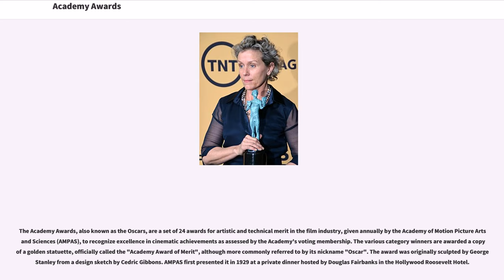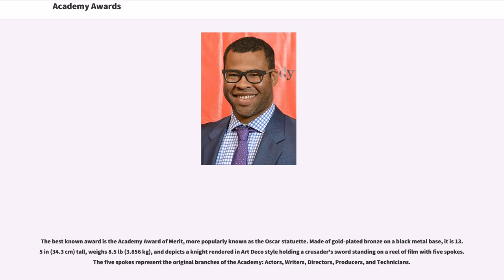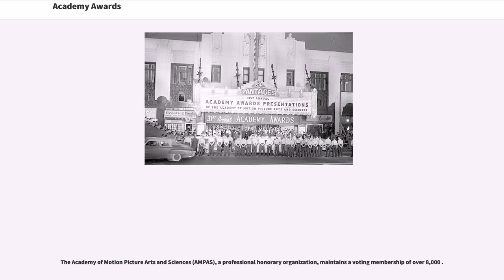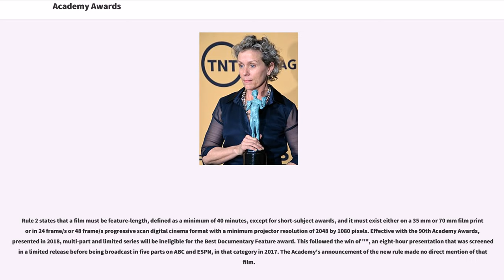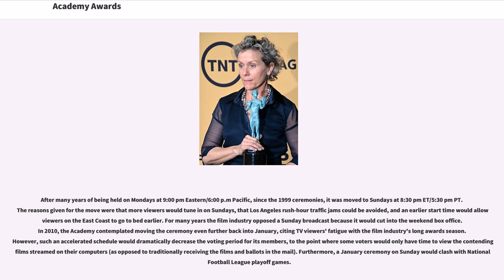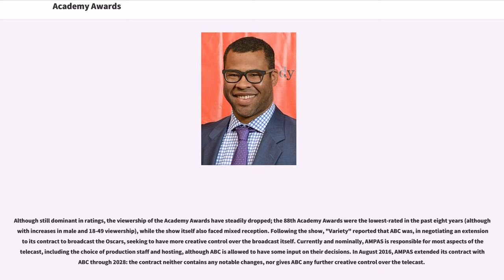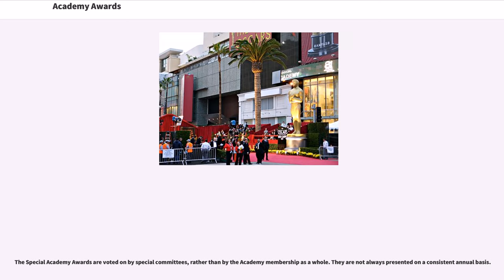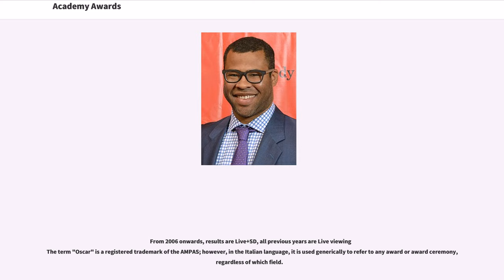Academy Awards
The Academy Awards, also known as the Oscars, are a set of 24 awards for artistic and technical merit in the film industry, given annually by the Academy of Motion Picture Arts and Sciences (AMPAS), to recognize excellence in cinematic achievements as assessed by the Academy's voting membership. The various category winners are awarded a copy of a golden statuette, officially called the "Academy Award of Merit", although more commonly referred to by its nickname "Oscar". The award was originally sculpted by George Stanley from a design sketch by Cedric Gibbons. AMPAS first presented it in 1929 at a private dinner hosted by Douglas Fairbanks in the Hollywood Roosevelt Hotel.

The Academy Awards ceremony was first broadcast on radio in 1930 and televised for the first time in 1953. It is the oldest worldwide entertainment awards ceremony and is now seen live in more than 200 countries, including being streamed live online. Its equivalents – the Emmy Awards for television, the Tony Awards for theater, and the Grammy Awards for music – are modeled after the Academy Awards.

The 90th Academy Awards ceremony, honoring the best films of 2017, was held on 4 March 2018, at the Dolby Theatre, in Los Angeles, California. The ceremony was hosted by Jimmy Kimmel and was broadcast on ABC. A total of 3,072 Oscars have been awarded from the inception of the award through the 90th.

The first Academy Awards presentation was held on 16 May 1929, at a private dinner function at the Hollywood Roosevelt Hotel with an audience of about 270 people. The post-awards party was held at the Mayfair Hotel. The cost of guest tickets for that night's ceremony was $5 ($ in dollars). Fifteen statuettes were awarded, honoring artists, directors and other participants in the film-making industry of the time, for their works during the 1927–28 period. The ceremony ran for 15 minutes.

Winners were announced to media three months earlier. That was changed for the second ceremony in 1930. Since then, for the rest of the first decade, the results were given to newspapers for publication at 11:00 pm on the night of the awards. This method was used until an occasion when the "Los Angeles Times" announced the winners before the ceremony began; as a result, the Academy has, since 1941, used a sealed envelope to reveal the name of the winners.

The first Best Actor awarded was Emil Jannings, for his performances in "The Last Command" and "The Way of All Flesh". He had to return to Europe before the ceremony, so the Academy agreed to give him the prize earlier; this made him the first Academy Award winner in history. At that time, the winners were recognized for all of their work done in a certain category during the qualifying period; for example, Jannings received the award for two movies in which he starred during that period, and Janet Gaynor later won a single Oscar for performances in three films. With the fourth ceremony, however, the system changed, and professionals were honored for a specific performance in a single film. For the first six ceremonies, the eligibility period spanned two calendar years.

At the 29th ceremony, held on 27 March 1957, the Best Foreign Language Film category was introduced. Until then, foreign-language films had been honored with the Special Achievement Award.

The 74th Academy Awards, held in 2002, presented the first Academy Award for Best An...